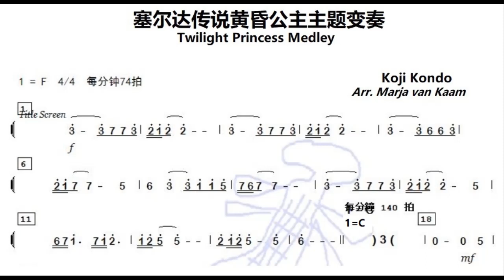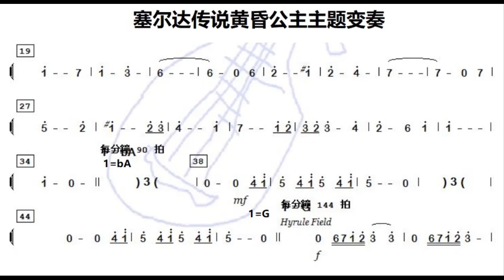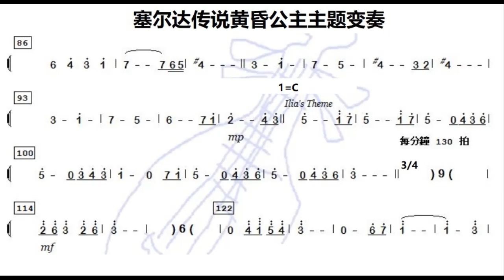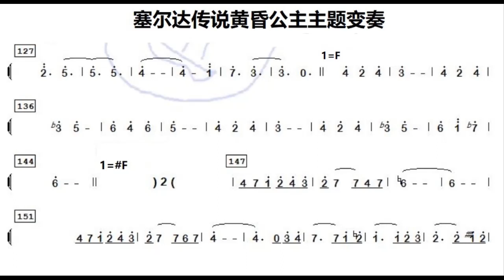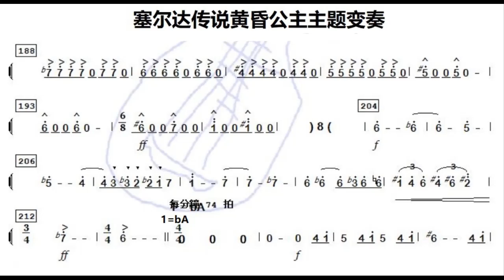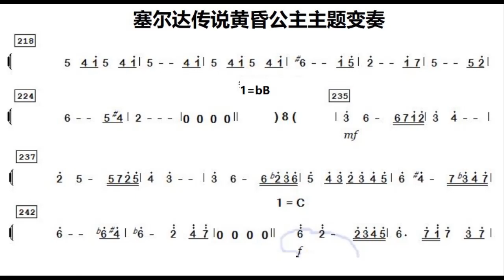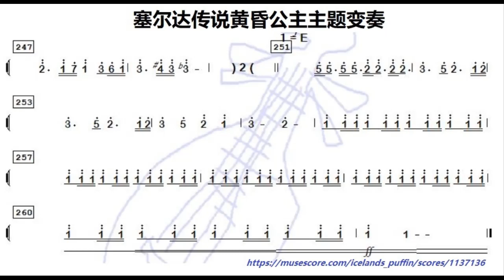塞尔达传说黄昏公主主题变奏 F调伴奏 - Twilight Princess Medley, instrumental in F